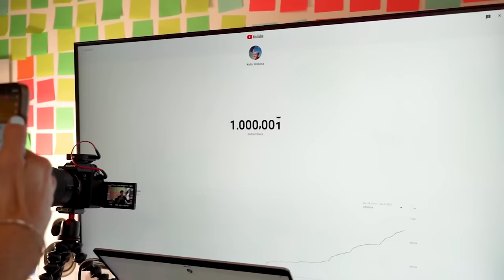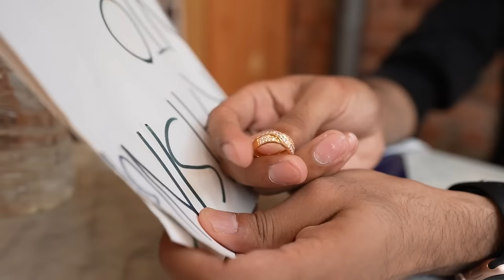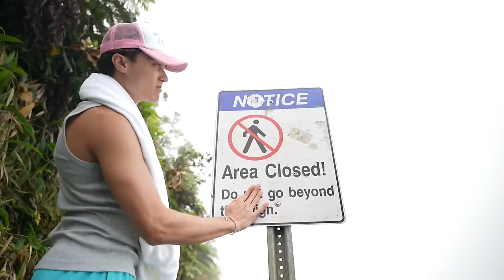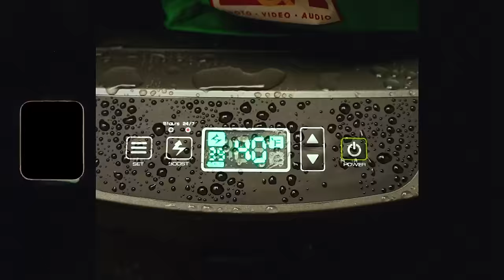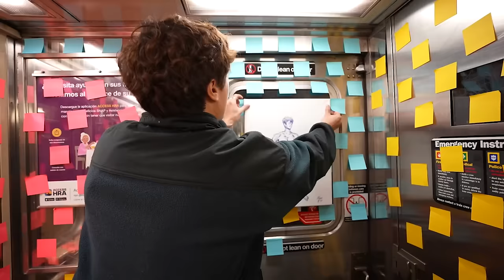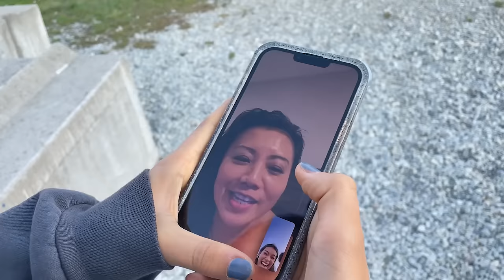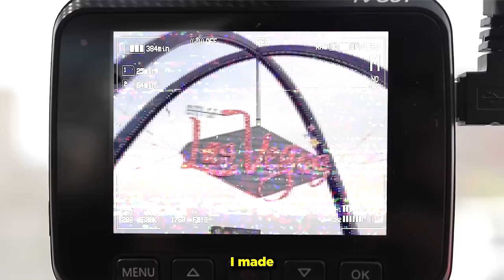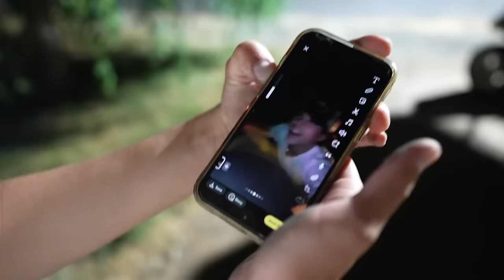Why This Year Changed My Life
funniest moments from the last year! love you guys! we're going bigger and better 2023 :)

by @kellywakasa